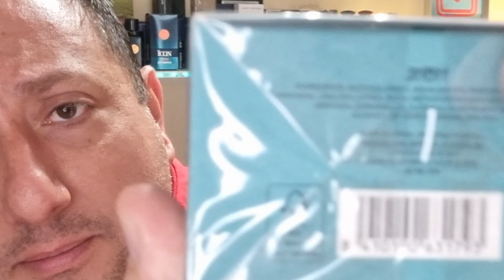BERGAMOTA ÁMBAR EAU DE TOILETTE ADOLFO DOMÍNGUEZ 📦 UNBOXING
➡️SÍGUE🔻 FLECHAS 👉 FOLLOW 🔻ARROWS

⛔️ ⚠️ NORMAS EN EL CANAL ⚠️ ⛔️

➡️EN ESTE CANAL DE YOUTUBE SIEMPRE SE RESPETARÁN LOS DERECHOS Y LAS OPINIONES DE LOS DEMÁS PARTICIPANTES Y SUSCRIPTOR@S, NUNCA SE OFENDERÁ O DISCRIMINARÁ A NADIE BAJO NINGÚN CONCEPTO Y SIEMPRE RESPETANDO LAS OPINIONES DE LOS USUARI@S QUE VISITEN ESTE CANAL 👉 VUESTRO CANAL PERFUMERO FAVORITO❗️☝️😀👍

➡️TODO LO QUE OFENDA O DISCRIMINE🤬 ☑️ NO SERÁ ACEPTADO NI BIENVENIDO 💩 🤢 🤮PUES YA QUE SERÁ OPORTUNAMENTE DENUNCIADO 👊 📝 👉 CON LAS MEDIDAS  QUE YOUTUBE TENGA AL RESPECTO Y LAS REPERCUSIONES Y DEMÁS MEDIDAS LEGALES 👨 👩‍⚖️ QUE SE PUEDAN LLEVAR A EFECTO, POR OTRAS VÍAS LEGALES 🫵 💼

⛔️ ⚠️ RULES IN THE CHANNEL ⚠️ ⛔️

➡️IN THIS YOUTUBE CHANNEL THE RIGHTS AND OPINIONS OF OTHER PARTICIPANTS AND SUBSCRIBER WILL ALWAYS BE RESPECTED, NOBODY WILL NEVER BE OFFENDED OR DISCRIMINATED UNDER ANY CIRCUMSTANCE AND ALWAYS RESPECTING THE OPINIONS OF USERS WHO VISIT THIS CHANNEL👉 YOUR FAVORITE PERFUME CHANNEL❗️☝️😀👍

➡️EVERYTHING THAT OFFENS OR9 DISCRIMINATES 🤬 ☑️ WILL NOT BE ACCEPTED OR WELCOME 💩 🤢 🤮 BECAUSE IT WILL BE OPPORTUNLY REPORTED 👊 📝 👉 WITH THE MEASURES THAT YOUTUBE HAS ABOUT IT AND THE IMPLICATIONS AND OTHER LEGAL MEASURES 👨‍⚖️ 👩‍⚖️TAKE EFFECT, THROUGH OTHER LEGAL WAYS 🫵 💼

     WELCOME EVERYBODY❗️😉 ♀️ ♂️ ⚧️

➡️ACTIVAR CAMPANA❗️🔔 📲 ACTIVATE BELL 🔔 📲 👉 NOTIFICATIONS❗️🔈 🔉 🔊 📲

➡️LIKE VIDEOS❗️👍📺🔝🤗

➡️COMENTARIOS, IDEAS Y OPINIONES📝💡🗣
     COMENTS, IDEAS AND OPINIONS

➡️Vídeos 📺 Subtitulados en Diferentes Idiomas 🔊 para mayor cobertura pública 🛜

➡️Videos 📺 Subtitled in Different Languages ​​🔊 for greater Public Coverage 🛜

➡️Vídeos Realizados 📽 en HD (Alta Definición) y 4K (máxima resolución 4.000 píxeles), usado en Cine Digital e Infografía (Técnica de obtención de imágenes por medio de procedimientos informáticos).

➡️Videos Made 📽 in HD (High Definition) and 4K (maximum resolution 4.000 pixels), used in Digital Cinema and Infographics (Image obtaining technique through Computer Procedures).

➡️Realizado (Made) 📹 + Filmado (Filmed) 🎬   Móvil 📲 Samsung Galaxy S-21Ultra 5-G.

➡️Edición (Edition) YouCut Pro 🎞 Video Editor.

➡️Aro de Luz (Light Ring ) 🔆 + Soporte [📱] (Mobile Suport) = Hama - Modelo (Model) 4642 Spotlight Fold Up 102.

➡️Micrófono Inalámbrico (Wireless Microphone)🎙Modelo (Model) Wireless  Lavalier Microphone.

➡️Micrófono para Directos (Live Microphone)👁 📢🎙Hama 👉 Modelo (Model) Mic - Usb Stream